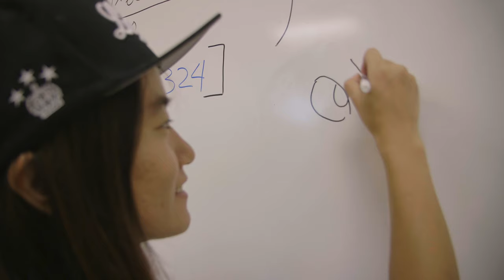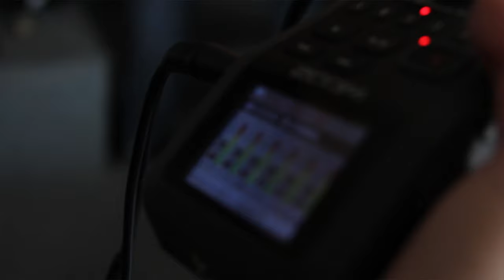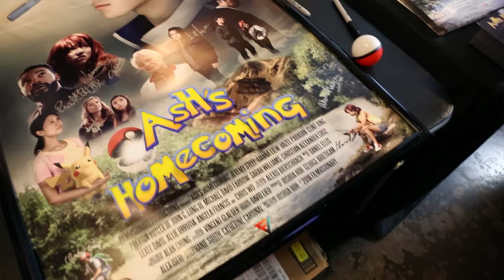Ash's Homecoming: Cast & Crew (Live Action Pokémon Fan Film)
Here's the story, of a cast and crew, who were busy with three very lovely films!

Premiered on 8.7.18 at the Frida Cinema in Santa Ana, CA.
Videographers: Kristine Dueno & Quin McCarthy

Writer/Director - Joshua Hoh
Producers - Joshua Hoh, George Brietigam, Alex Iseri, Stephanie South, Catherine Anne Cardinal
Executive Producer - David Lieu
Associate Producers - Mario Roberti, Cailin McDonald
Director of Photography - Alan Chung
Composer - Daniel Ellis
Visual Effects Supervisor - Vincent Glaeser
Lead Animator - Alexis Bierschbach

Starring:
Jeremy Steel as Ash Ketchum
Lianna Liew as Misty
Hazel Paraoan as Delia
Clint Jung as Giovanni
John G. Long as Gary
Michael David Farrow as Professor Oak
Preston Butler III as Brock
Sarah Williams as Daisy
Christian Alexander Cruz as Young Ash
Lexee Davis as Young Misty
Allie Urrutia as Lola
Angela Francis as Jessie
Chris Wu as James
VyVy Nguyen as Pikachu/Other Pokemon

Costume Designers - Chanel Morehead, Jasmine Gellada Monzon
Make-Up Artists - Chanel Morehead, McKenna Guy

1st AD - Michi Quế Đoàn, Anthony J. Croupe
Script Supervisor - Violet Olszyk
Camera Operator - Alan Clark
1st AC - Phillip Arroyo Long
2nd AC - Chuong Nguyen
Gaffer - Louven Reyes
Drone Camera Operators - Brandon Velasco, Oscar A Diaz
Grip & Electric - George Montoya, Ryan Gonzales, Theone Ly, Aidan Defrese, Jessica Lin, Moris Montoya, Abby Coffing, Akemi Nagoya
Sound Mixers/Boom Operators - Sarah Christina, PD, West Rozen, Catherine Cardinal
Productions Assistants - Jeff Goins, Jackie Perez, Louie Mora, Adan Miguel, David Gutel, Kyle Klebe
Set Photographers - Alex Iseri, Julie Brietigam

Casting Associate - Katie Reed
Graphic Designer - Marcus Newsome
Illustrator - Katherine Lin
Concept Artist - Josiah Iantorno
Script Consultants - Jeffrey Gee Chin, Jason Poon
Promaster - Felixx Cho
Prop Makers - Chris Takahashi, Rick Hohman

Re-Recording Mixer - Geraldo Gutierrez
Credits Music by - Amy Gordon
Animators - Cody Hewitt, Nolan Robertson
Riggers - Mike Smith, Raymond Montemayor

Funeral Mourners - Sarah Estabrook, Stephanie Gutierrez, Ruston Harker, Kristina Hoh, Matrice Iantorno McConnell, Jay Johnson, Robert Lange, Pixie Leal, Debbie Lieu, Tom Lokensgard, Daniel Luong, Brian Quan, Marilyn Papet, Marissa Papet
Additional Voices -John Brougher, Erick Rosemon, Delonrah Jerhomme, Michelle Espinoza, Vince Cardinal